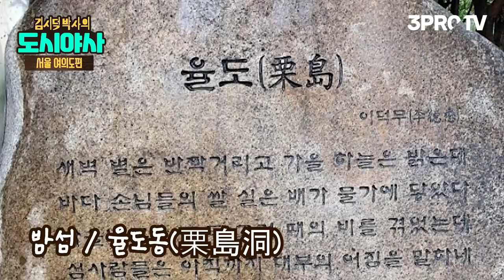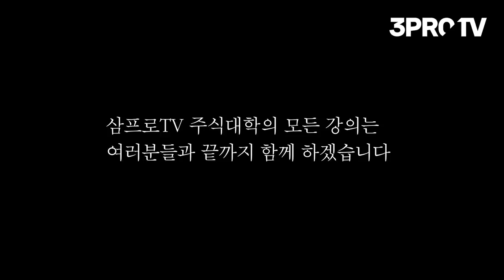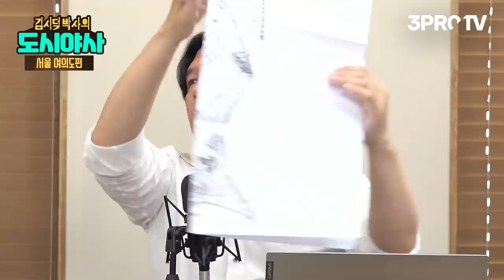삼프로도 놀란 도시 개발의 비밀?? [신과함께 스페셜 - 김시덕 박사의 도시야사 #1]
감사합니다.